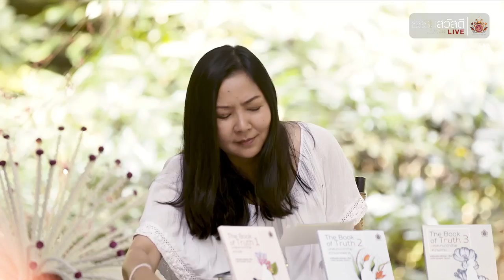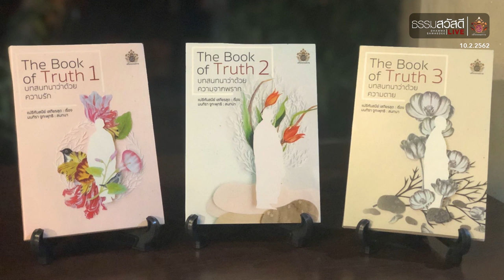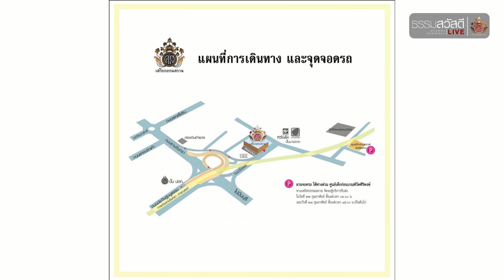ธรรมสวัสดี LIVE วันอาทิตย์ที่ 10 กุมภาพันธ์ พ.ศ.2562 : ช๊อค! เมื่อคนที่เรารักเป็นมะเร็ง HD